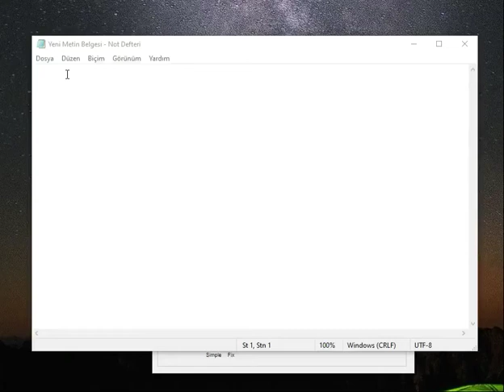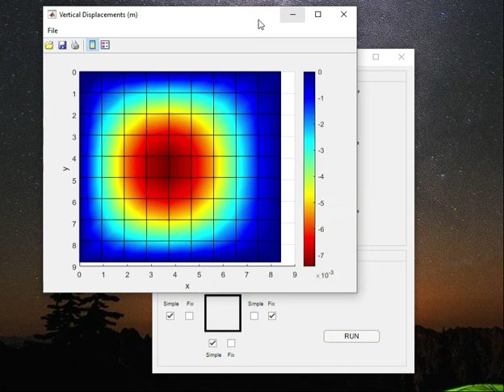Rectangular Thin Plate Calculation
Matlab based UI for thin plate analysis. This code allows you to calculate Kirchhoff Thin Plate deformations and internal forces under uniform pressures. Calculations are based on matrix displacement method.

This code leads to organize system stiffness matrix of a meshed rectangular slab, then it calculates deformation vector and internal forces. The theory depends on Kirchhoff Thin Plate Theory and calculations are made by matrix displacement method.